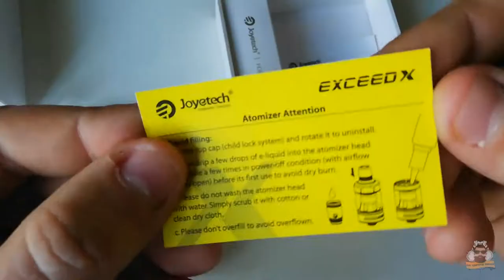UNBOXING JOYETECH EXCEED X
Voici la vidéo unboxing du Exceed X de Joyetech.